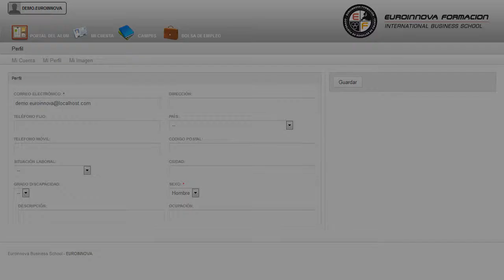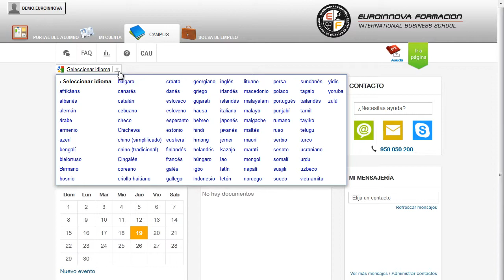Curso Online Cocina Creativa Autor - Cursos Online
Curso Online de Experto en Cocina Creativa o de Autor
 Aprovecha para aprender todo lo relacionado con: su curso, consiguiendo alcanzar los su curso. Este CURSO ONLINE Online de Experto en Cocina Creativa o de Autor le prepara para cocinar de manera independiente platos de calidad además de saber gestionar los alimentos que utilizamos a la hora de cocinar además de preocuparnos por su conservación posterior. Con el desarrollo de las distintas áreas de: su curso, aprenda a manejarse sin problema con su curso. Curso Online de Experto en Cocina Creativa o de Autor está dirigido a todas aquellas personas que se dedican al mundo de la restauración y que pretendan obtener conocimientos relacionados con los productos culinarios, de la cocina creativa o de autor. Restaurantes / Bares / Cocina Doméstica / Hostelería. Si le interesa el sector de la hostelería y quiere a prender a cocinar de manera creativa y a realizar cocina de autor este es su momento, con el CURSO ONLINE Online de Experto en Cocina Creativa o de Autor adquirirá los conocimientos esenciales para desempeñar esta labor con profesionalidad. Aprovecha para aprender todo lo relacionado con: su curso. Curso Online de Experto en Cocina Creativa o de Autor aborda los siguientes objetivos: - practicar posibles variaciones en las elaboraciones culinarias, ensayando modificaciones en cuanto las técnicas, forma y corte de los géneros, alternativa de ingredientes, combinación de sabores y forma de presentación y decoración. El CURSO ONLINE Curso Online de Experto en Cocina Creativa o de Autor, le permitirá aprender de primera mano todas las opciones y posibilidades de practicar posibles variaciones en las elaboraciones culinarias, ensayando modificaciones en cuanto las técnicas, forma y corte de los géneros, alternativa de ingredientes, combinación de sabores y forma de presentación y decoración. La metodología a seguir es ir avanzando a lo largo del itinerario de aprendizaje online, que cuenta con una serie de temas y ejercicios.